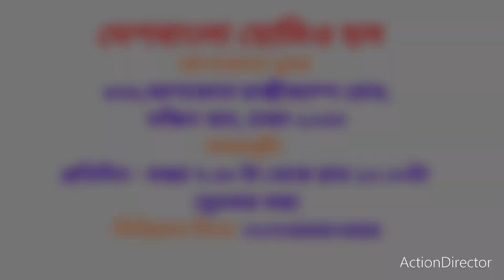মাত্র ১২ দিনে স্ট্রোক এবং প্যারালাইসিসের রোগী সুস্থ!!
Brain stroke is a tremendous complexity and after stroke consequences are dangerous as well. In this video we tried to show an example how homeopathy helped a paralyzed patient cure faster from stroke afterwards complexities. Our Doctor Dr.Yousuf Miah is just an unique doctor in regard of any complicated health history.

brain stroke
paralysis
brain paralysis
stroke
paralyzed

Chamber 01 - Ashkona, New airport -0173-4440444
Chamber 02 - Uttara-7, Rajuk com - 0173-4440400
Chamber 03 - Green Supermarket, Farmgate - 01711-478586

যোগাযোগ –
চেম্বার 0১ - আশকোনা, নিউ এয়ারপোর্ট - ০১৭৩৪৪৪০৪৪৪
চেম্বার 0২ - উত্তরা-7, রাজউক কমা: কমপ্লেক্স -০১৭৩৪৪৪০৪০০
চেম্বার 0৩ - গ্রীন সুপার মার্কেট, ফার্মগেট - 0১৭১১৪৭৮৫৮৬